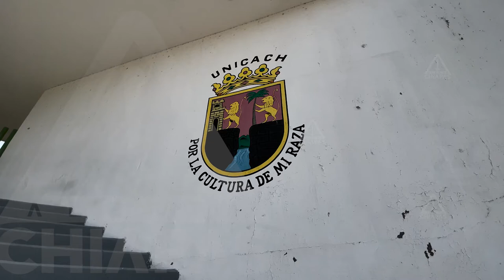UNICACH se resiste a mejorar situación de trabajadores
Sindicato asegura que la administración de la UNICACH que encabeza Juan José Solórzano Marcial, interfiere en proceso jurídico y se niega a recibir a los dirigentes; amparo federal los respalda pero Juzgado Laboral Local actúa contra derechos de trabajadores.